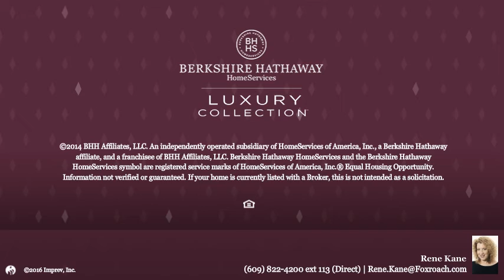207 N GLADSTONE AVE MARGATE, NJ 08402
Rene Kane - Margate
4 beds 3/0 baths